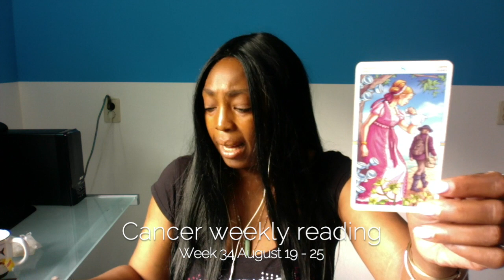Cancer Psychic Weekly Reading | August 19 - 25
Cancer Psychic Weekly Reading August 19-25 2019 lets you find out what the fourth week of August has to offer you Cancer signs. I use a combination of my gift, tarot cards, numerology and astrology to provide weekly psychic energy vibration readings for all Zodiac Signs.

Kathye